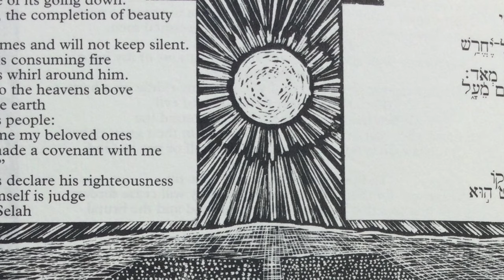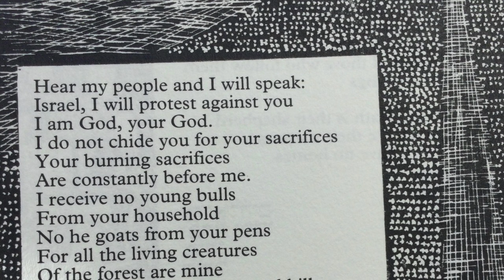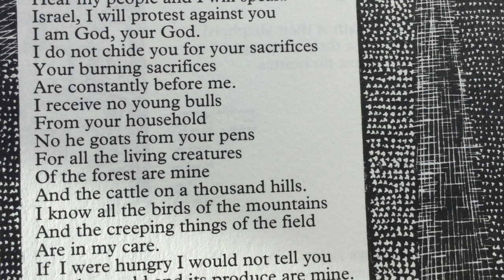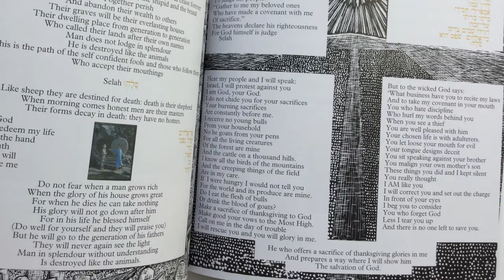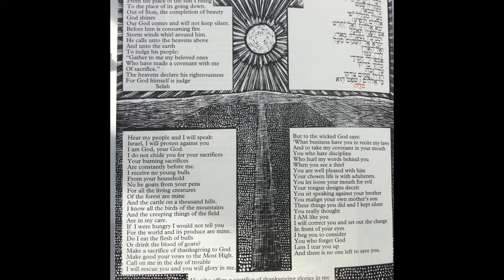Psalm 50. Malcolm Guite, Roger Wagner and Susan Gillingham